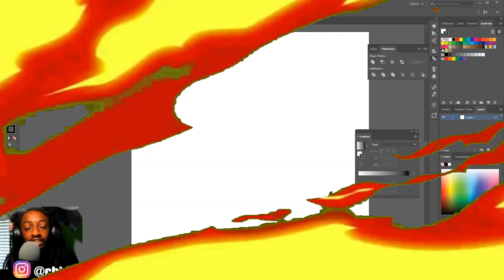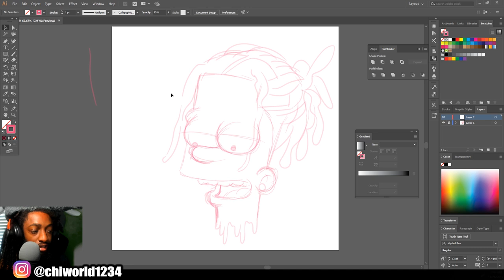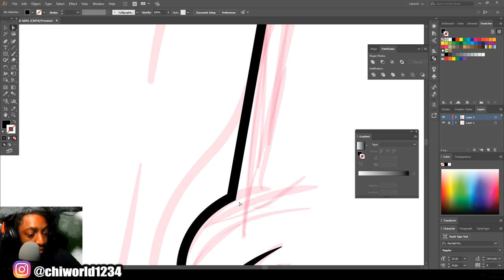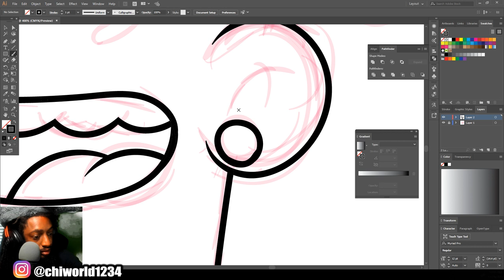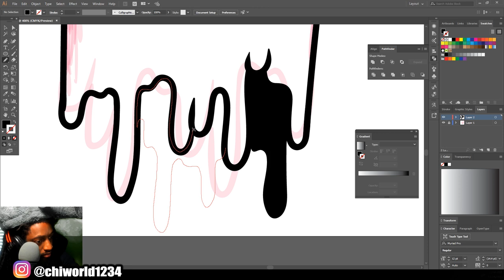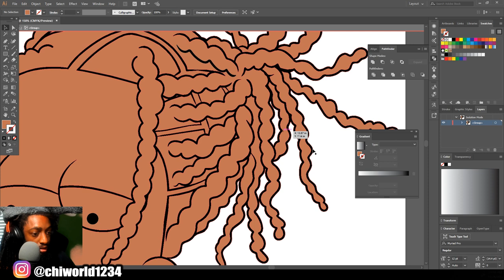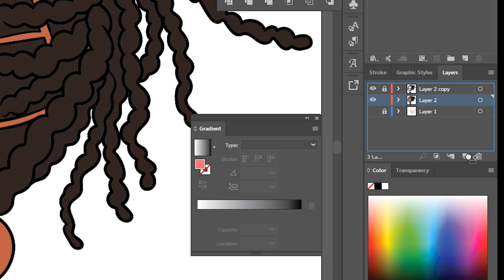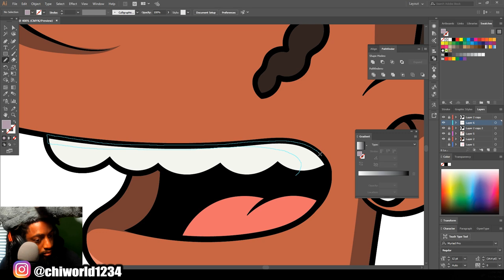HOW TO MAKE SIMPSON A$AP Rocky Tutorial! ( ADOBE ILLUSTRATOR )